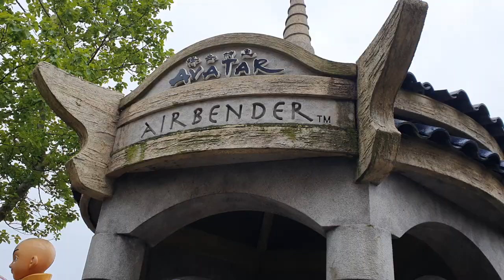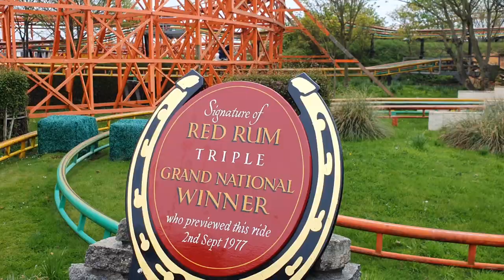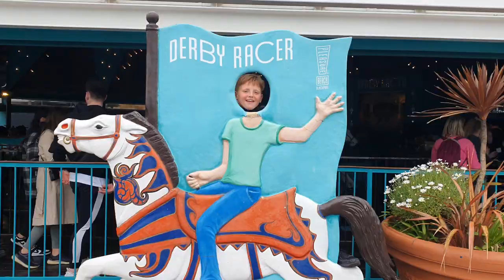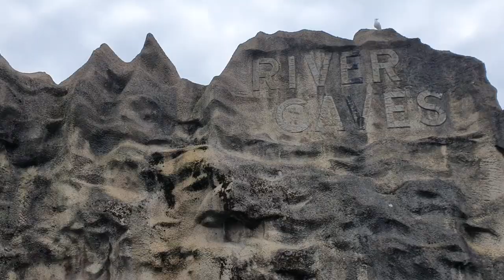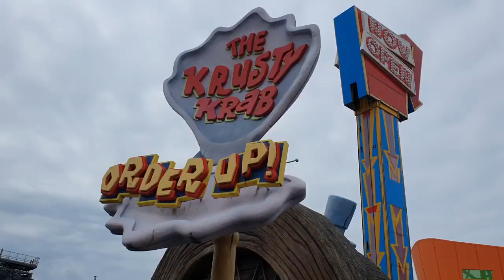Blackpool Pleasure Beach 2nd May 2022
Join us as we again vist our home park Blackpool Pleasure Beach with Lewis best friend Odin